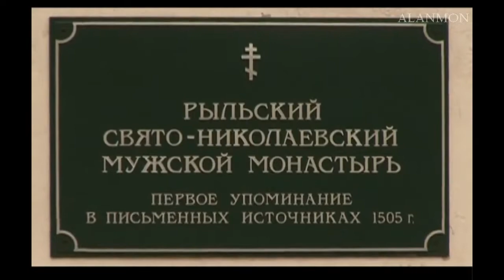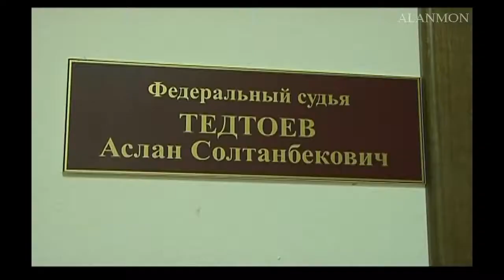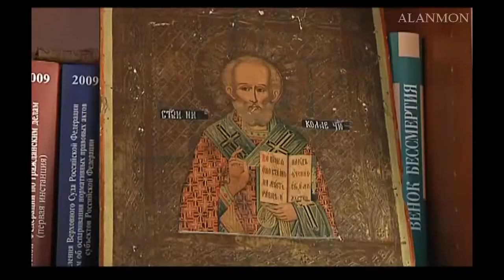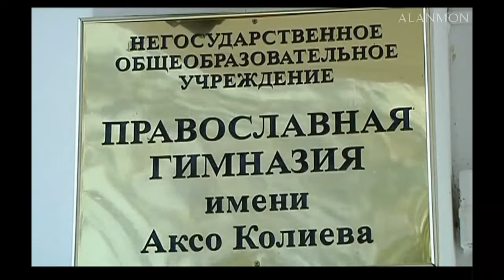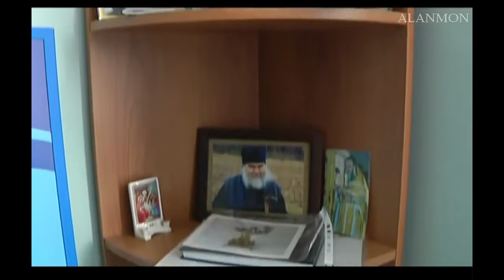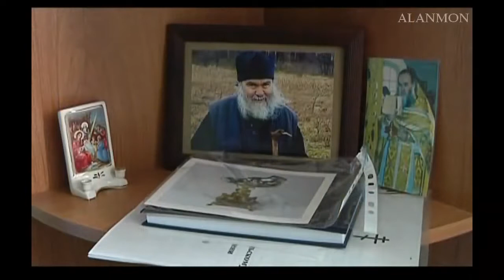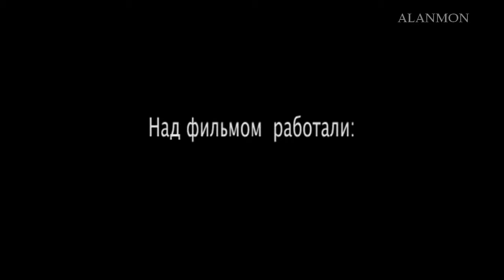Старец . Фильм об архимандрите Ипполите ( Халине ) .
Фильм    о    архимандрите  Ипполите ( Халине  ) ,  подвизавшемся  в  Рыльс-
ком   Никольском   монастыре  Курской
области  .  Господь  одарил  старца
дарами    прозорливости  и  чудотворе-
ния .  Но  самым  главными    качест-
вами   архимандрита  Ипполита   были
смирение   и   любовь  .
Старец    отошёл   ко   Господу   в  декабре   2003  году .
Фильм   снят  к  10 - летию  кончины  старца .  Недавно   на   могиле   батюшки  Ипполита   замироточил   крест .